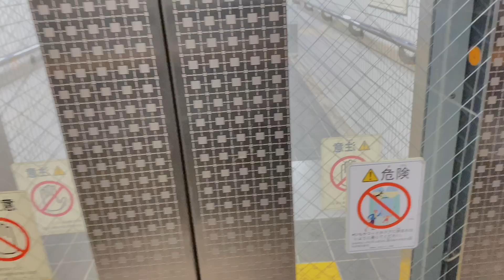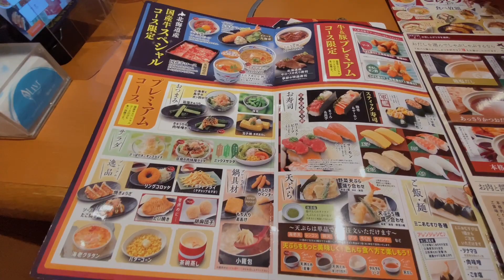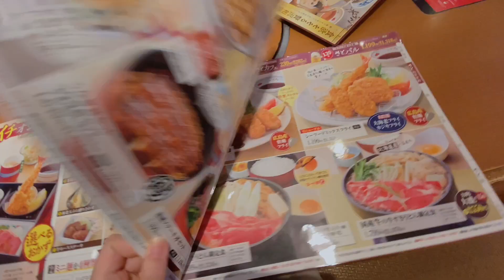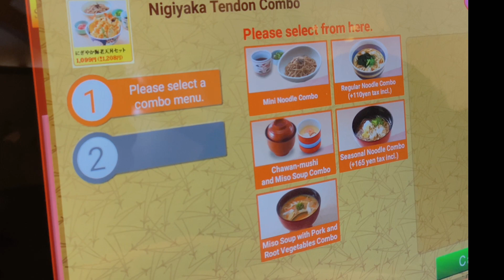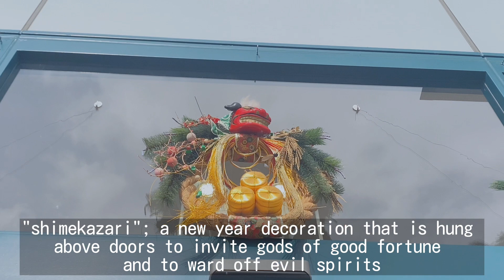LAST WORKING DAY OF THE YEAR | Snowy Day • Treating ourselves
May 2022 bring you happiness, peace and prosperity.
Thank you for all your love and support in 2021 ❤️
I hope you guys keep supporting me as I continue ✨ love you all.